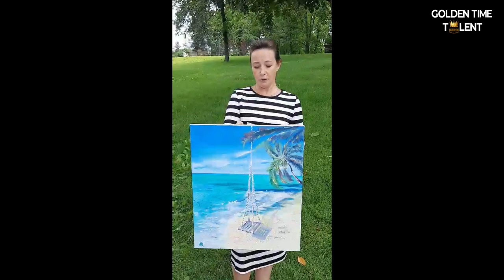GOLDEN TIME TALENT | GRAND FINAL ART3 | Olga Shyryayeva | Painting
Member/team name: Olga Shyryayeva

 The country: Ukraine | City: Kharkiv

 Nomination: Painting

 Name of competitive work: Океан мечты

Work size: 40х50см.

Execution material: Холст ,масло

Manufacturing technology: Пишу маслом

History of the creation of the work: Невероятный Индийский океан.

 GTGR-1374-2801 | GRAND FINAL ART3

Social networks of the participant / team: Ольга Ширяева ,фб

Participation in other competitions and festivals / creative achievements: Получила первое и вторые места ,участвую в конкурсе Golden Time Talent.